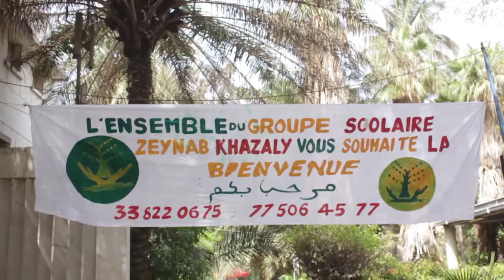FIN D'ANNÉE DE L ÉCOLE ZEYNAN KHAZALI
👆👆👆👆cliquez ici pour voire des Infos